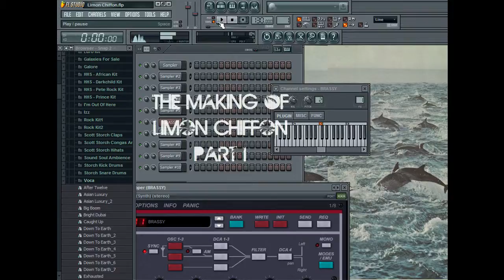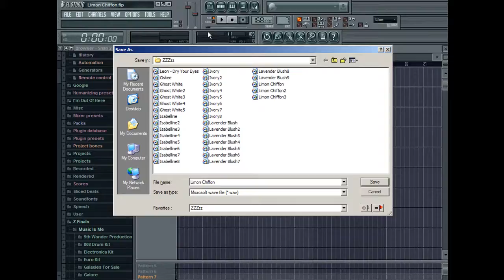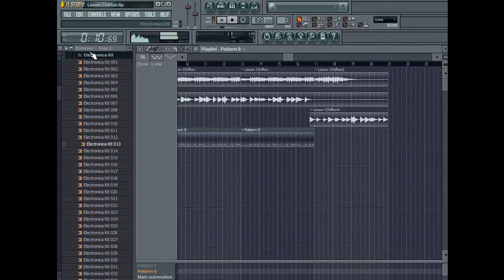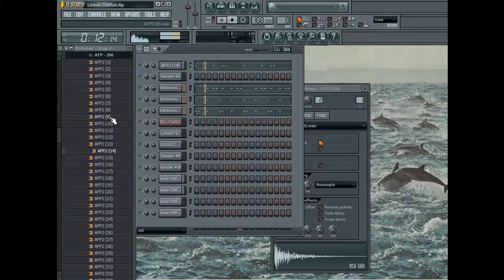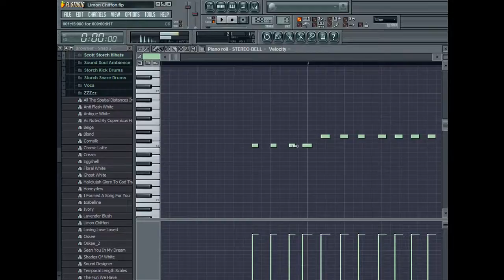The Making Of Limon Chiffon Part I